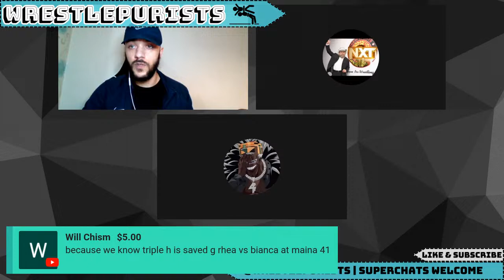AEW Dynamite Full Show Review | CM Punk / Jack Perry All In Footage Shown, More Dynasty Build + More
WrestlePurists AEW Dynamite Full Show Review -

@KXNGAO, @JoeHulbert* , @Chx_rliex, @MontelWP & Friends talk about the latest happenings in Professional Wrestling